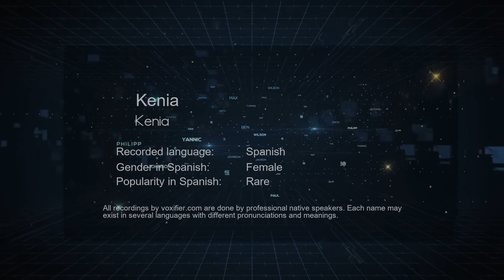How to Pronounce Kenia (Kenia) in Spanish - Voxifier.com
This is the Spanish pronunciation, gender, and phonetics recording of the name Kenia (Kenia). The same name may exist in other languages with different pronunciations. Check the meaning of name along with other possible pronunciations or similar names for free Voxifier uses the help of expert linguists to simplify pronunciations by replacing some special sounds with sounds more commonly available across all languages.